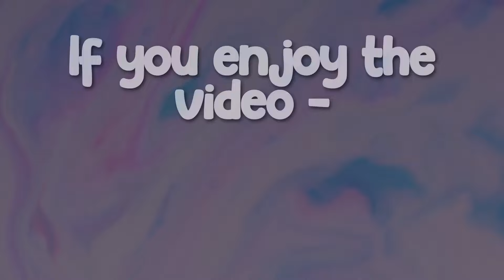Mukbangers VS TOO MUCH NOODLES (Reupload)